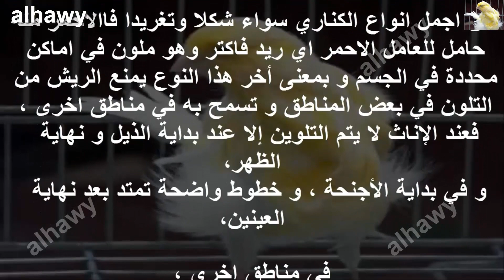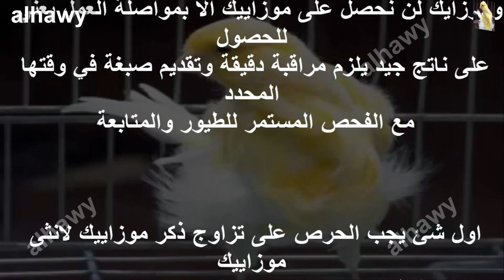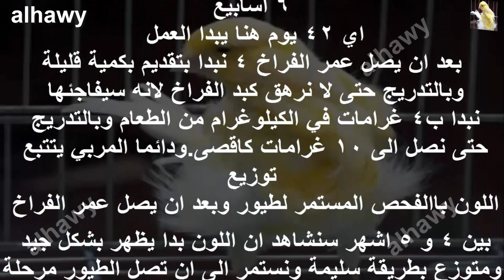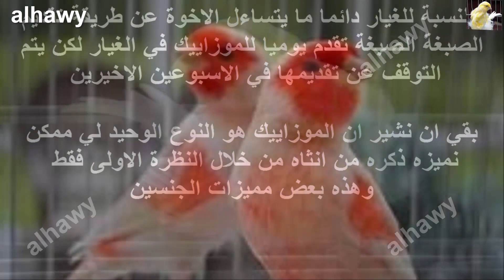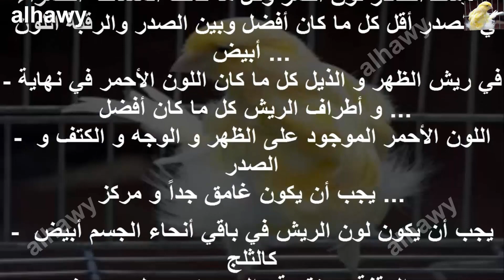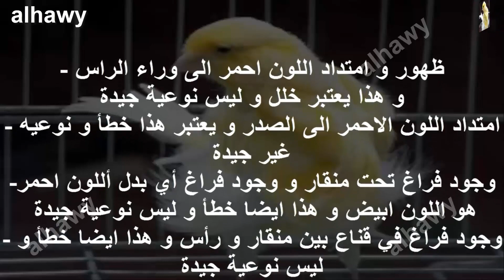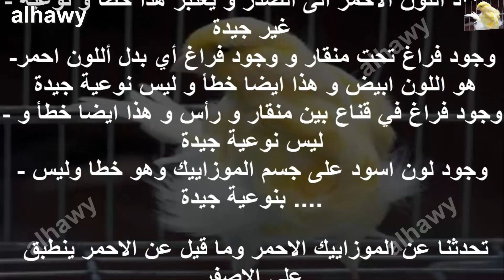صفات كناري الموزابيك وكيف تنتج فراخ سلالة أصل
صفات كناري الموزابيك وكيف تنتج فراخ سلالة أصل @hawy birds
كيفية ظهور اللون أحمر أو أصفر بشكل جميل وواضح
وظهور اللون ابيض في باقي جسم الكناري
يجب عدم تقديم مواد ملونه لأنثى طائر الكناري والذكر
قبل أسبوعيين من تزاوج و لا يقدم لهم مواد ملونه
وأي شيء فيها مواد ملونه ان كان أحمر أو أصفر أو أخضر
وحتى عدم تقديم صفار البيض و حتى تفرقهم عن بعض
او حتى تبديل الريش والفراخ ايضا لا يقدم له مواد ملونه
إلا بعد ما تصل عمرهم الى 6 أسابيع أي 42 يوم
Bird canary coloring in red
Canary recipes Mozabak
 Canari yellow
وموقعنا الرسمى لتواصل معنا من هنا
وصفحتنا على الفيس بوك من هنا
وحسابنا على انستقرام من هنا